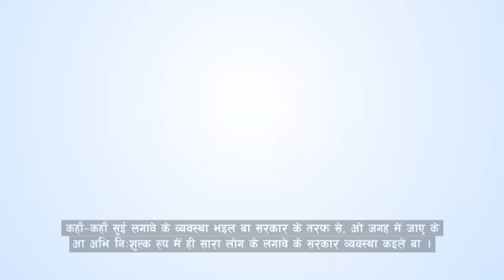काेभिड-१९ विरुद्धकाे खाेप निशुल्क छ।आफ्नाे नजिकैकाे खाेप केन्द्रमा सबैले खाेप लगाउनुहाेला।(भोजपुरी)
Experience sharing by a parliamentarian of getting vaccinated against COVID-19 in a native language.